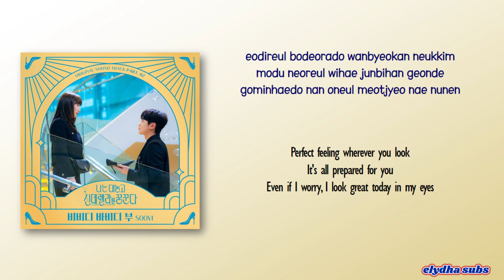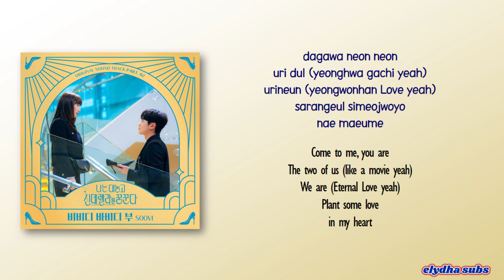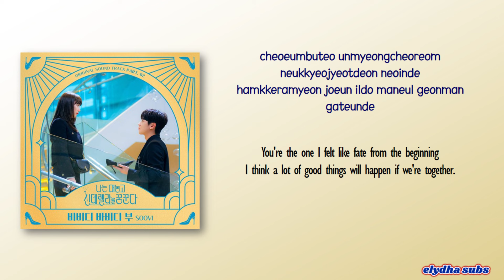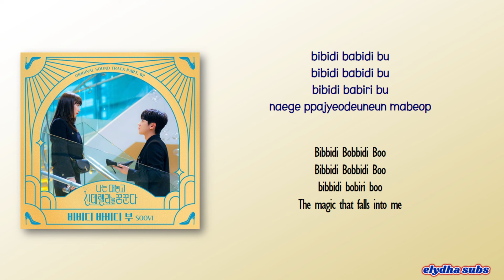SOOVI - BBDBBDB (비비디 바비디 부) [Dreaming of a Freaking Fairy Tale OST Part 2] [Rom|Eng Lyric]